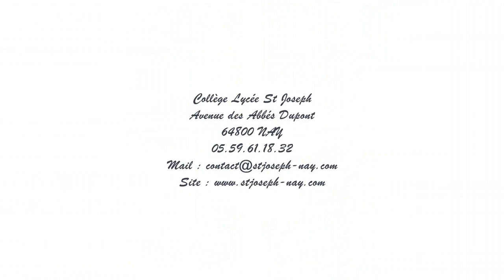Film visite Collège Lycée St Joseph Nay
St Joseph Nay 64800, Collège Lycée général du Béarn dans le Sud-Ouest, Pyrénées Atlantiques, 64, avec de nombreuses sections ou options facultatives sportives et artistiques, Théâtre, Vtt, Equitation, Course d’Orientation, Musculation, Step, Handball, Judo, Danse, Rugby, mais aussi une Spécialité Théâtre parmi 9 spécialités du nouveau Bac dont NSI et une section européenne anglais, pour un quasi 100 % au Bac et Brevet sur ces dernières années. Dans un superbe cadre verdoyant, face aux Pyrénées, à l’écart de la petite ville de Nay, Bien Vivre et Réussir au Collège Lycée , grâce à de petits effectifs, une ambiance familiale dans une petite structure, un projet fort d’internat, une tradition de voyages et d’échanges scolaires à travers le monde et son propre centre équestre, au service d’une autre relation entre jeunes et adultes.